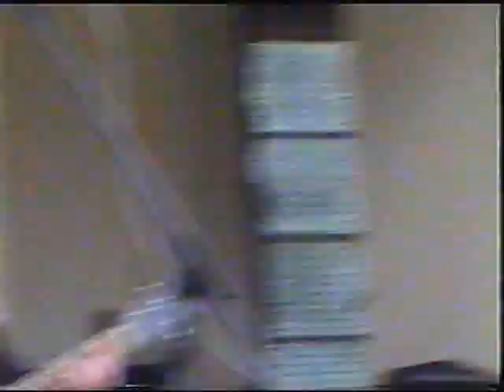Badger Tsar Live in Bilston Park (1999)